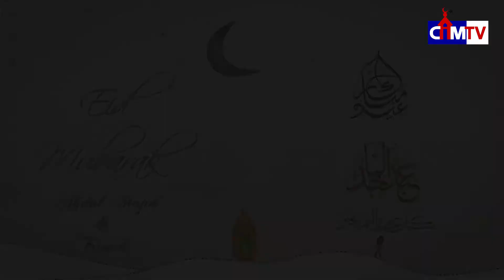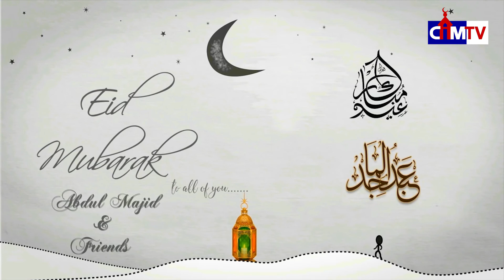សារជូនពរពី Cambodia Muslim Media Center